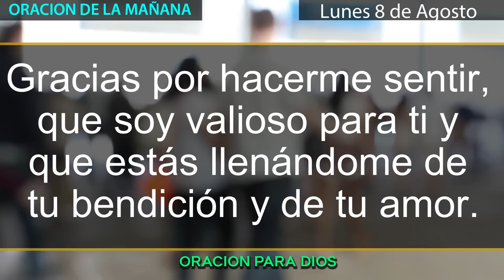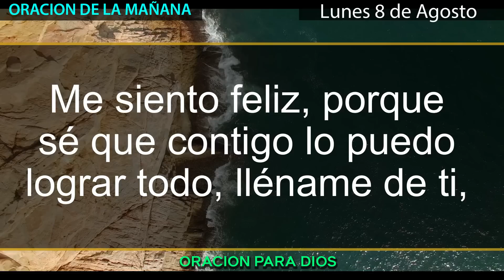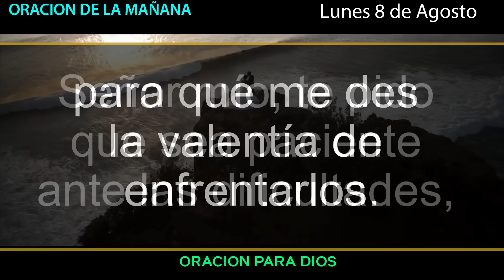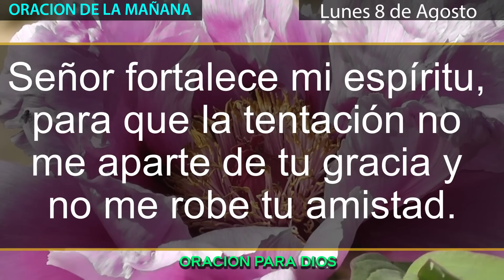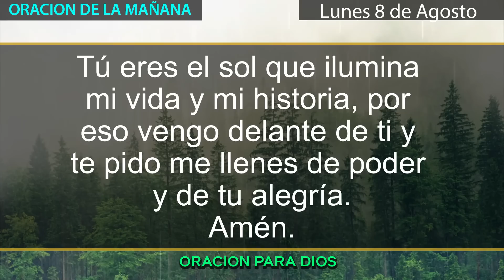Oración de la mañana de hoy Lunes 8 de agosto del 2022 - Oracion del dia de hoy.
Oracion del dia de hoy Lunes 8 de agosto del 2022